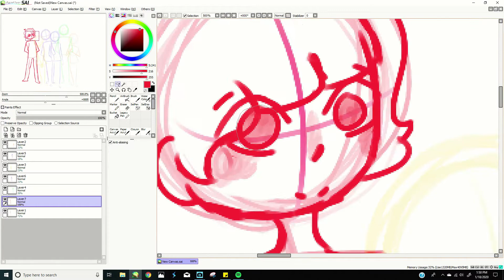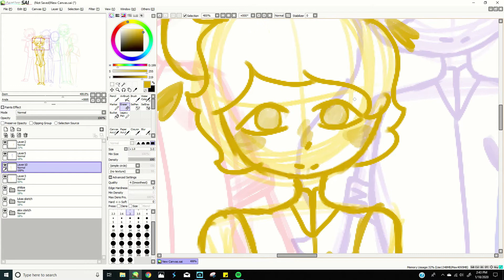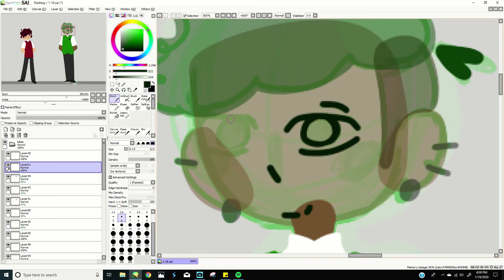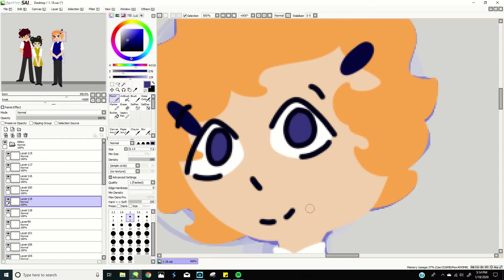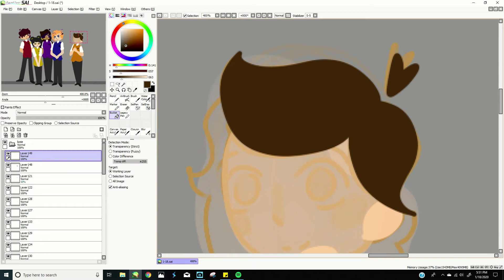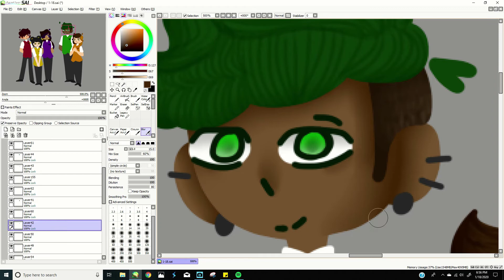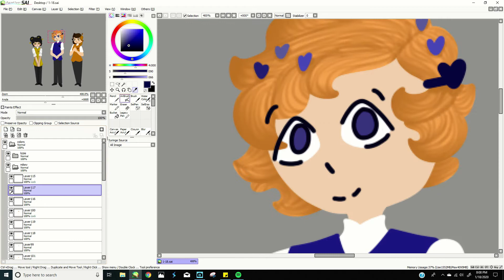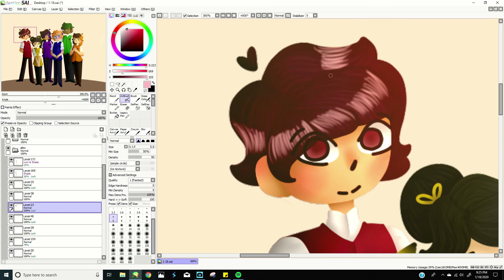Speedpaint - Rainbow Restaurant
To film:
VideoVelcocity 3
To draw:
Paint Tool SAI
To edit:
Movavi Video Editor